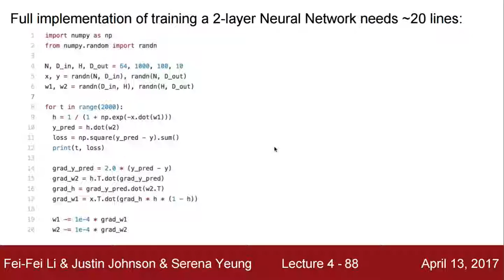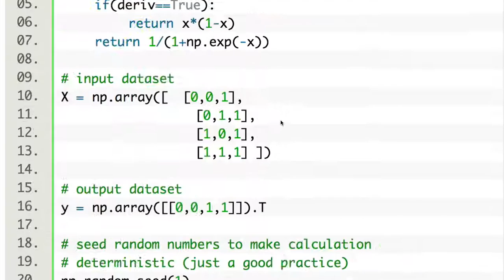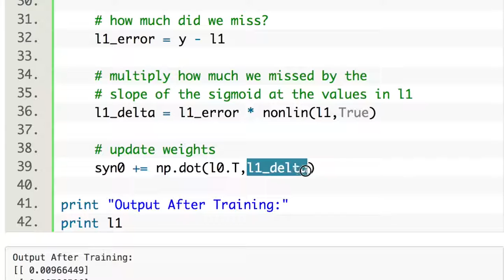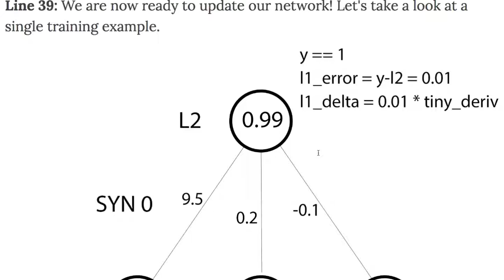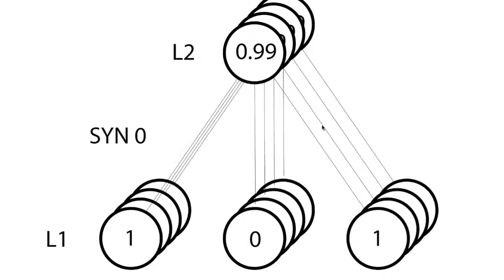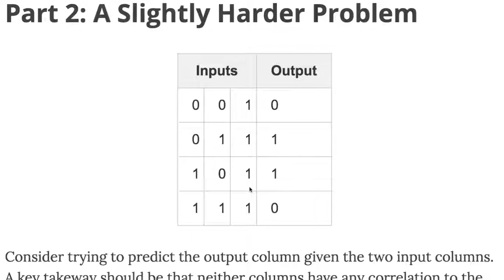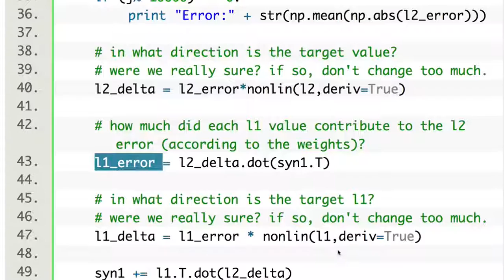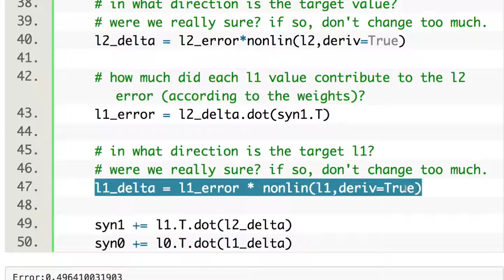[머신러닝] 820 - Code Example 2